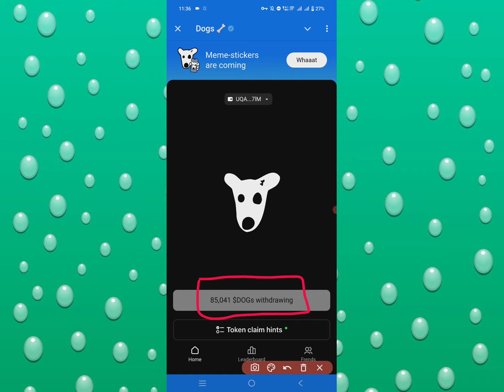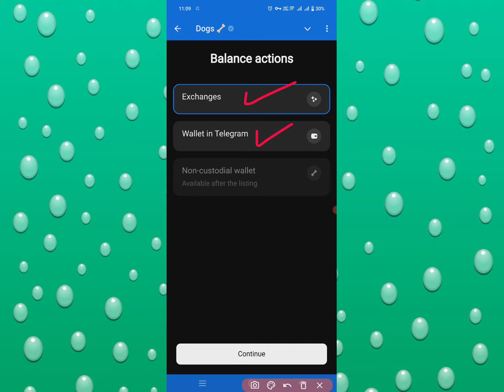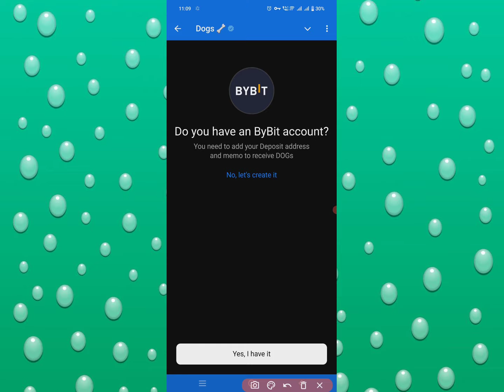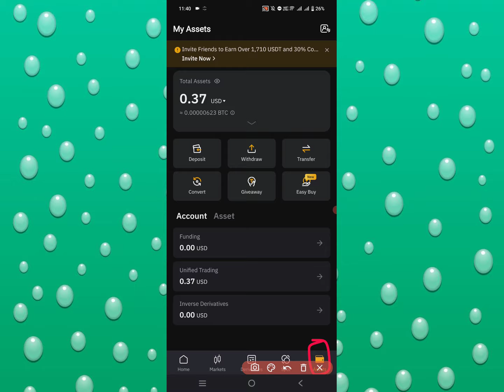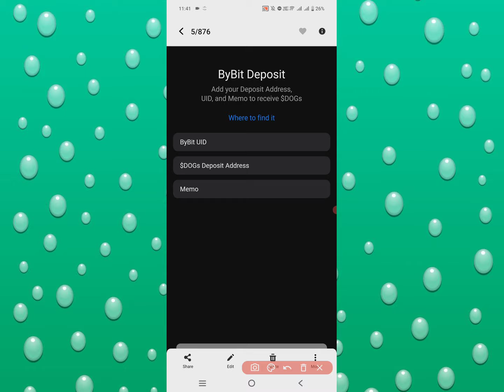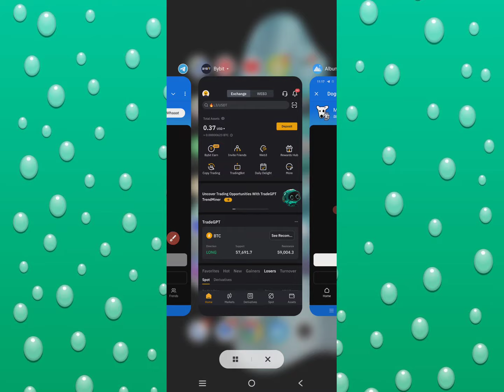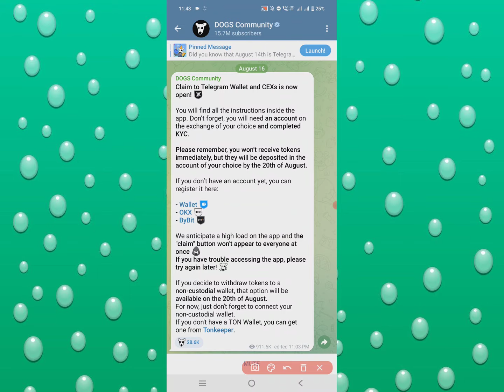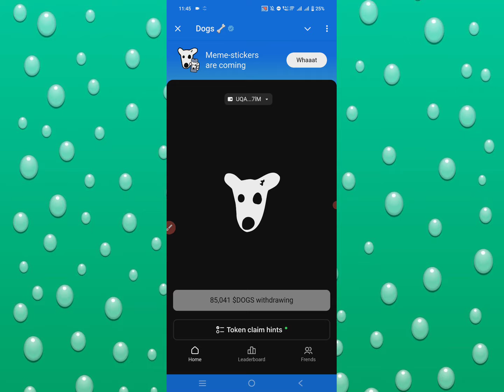Dogs Token Claim Live | How To Withdraw Dogs Token | Dogs Token Withdraw Process Step by step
𝗬𝗼𝘂𝗿 𝗤𝘂𝗲𝗿𝗶𝗲𝘀 -
binance
Binance Airdrop
Airdrop
Airdrop Crypto
new Airdrop
Crypto airdrop
Crypto news
Crypto faucet
Crypto airdrop today
Cryptocurrency